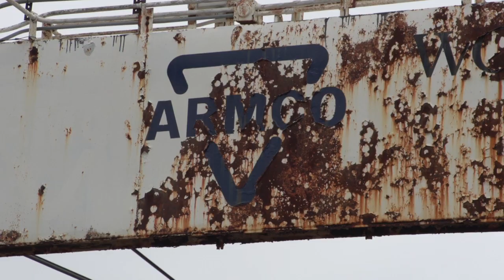Mitt Romney: Job Creator?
MItt Romney cares about American jobs?  This victim of a Bain Capital take over begs to differ.

Creative Director:  Laura Dawn
Produced by Laura Dawn of MoveOn.org & Dave Ambrose of ART NOT WAR

Directed and shot by Dave Ambrose & Matt Pascarella of ART NOT WAR
Music and Sound Design by Daron Murphy of ART NOT WAR
Associate Producer: Corrie Barker for MoveOn.org